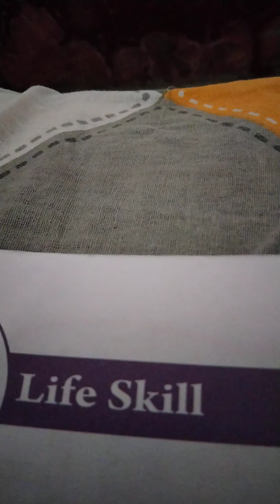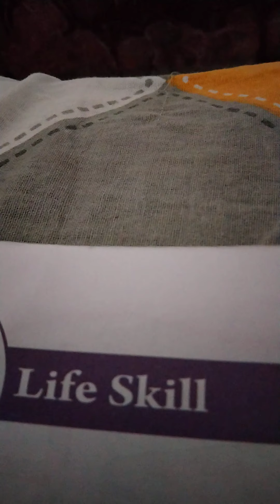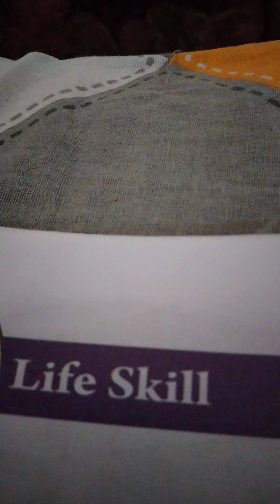76. Story retold-1 Seema's story